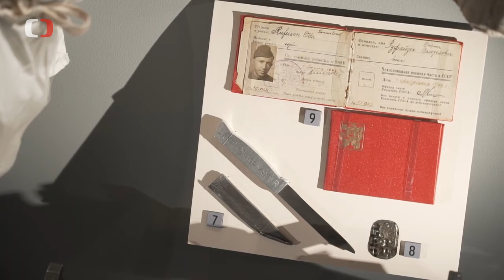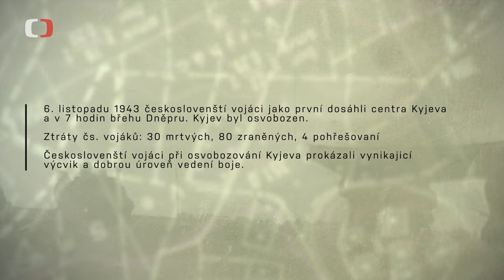Osvobození Kyjeva 1943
6. listopadu 1943 českoslovenští vojáci jako první dosáhli centra Kyjeva – ukrajinské hlavní město bylo osvobozeno. S vynikajícím výcvikem a dobrou úrovní příslušníků 1. československé samostatné brigády vás seznámí reportáž z dokumentárního cyklu ČT Perimetr.